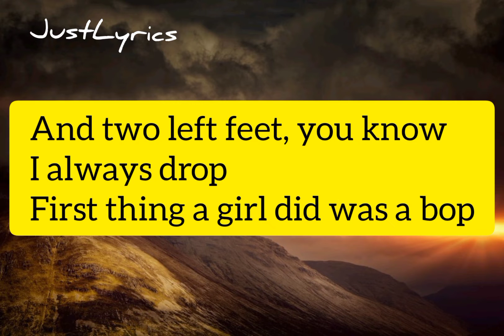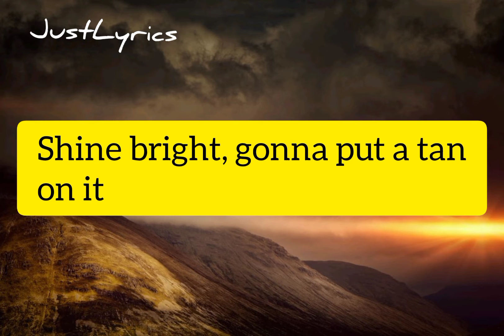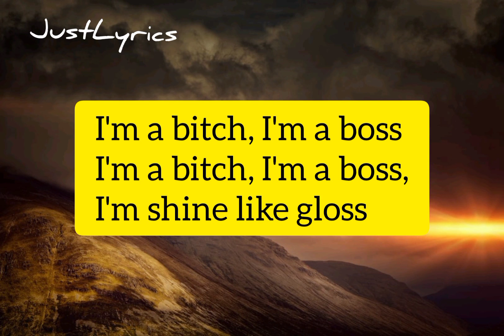BOS BITCH - Doja Cat